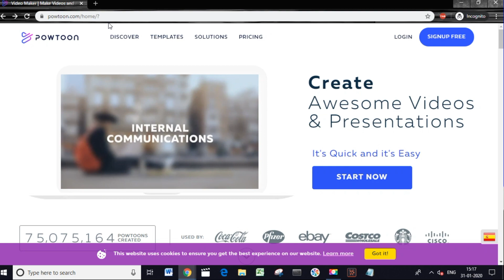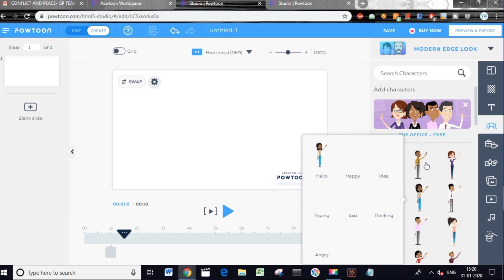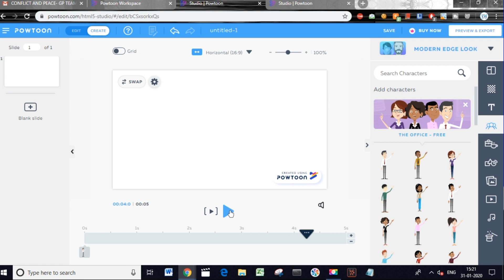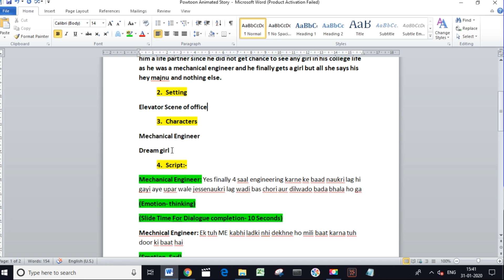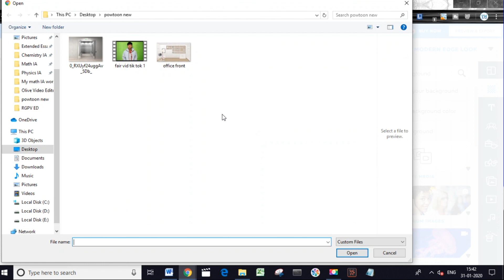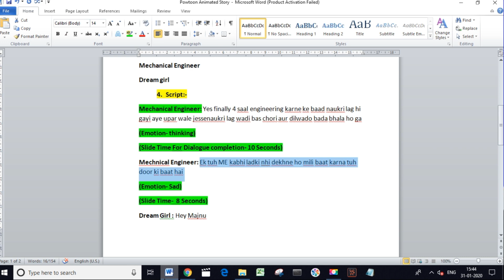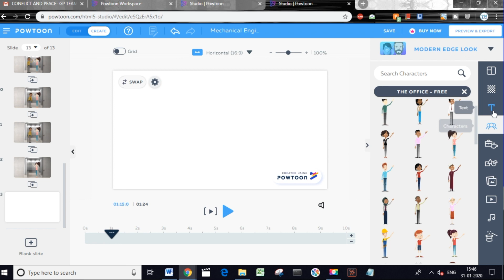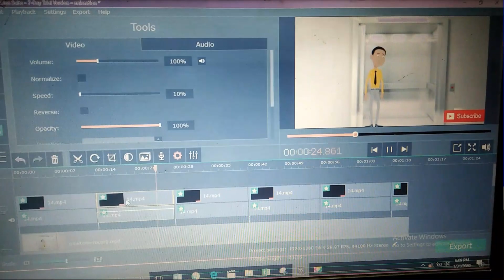How To Make ANIMATED MOVIE WITH POWTOON 🔥🔥 | MAKE ANIMATIONS ONLINE FOR FREE | FULL TUTORIAL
Hello Friends,
In this video, I have told you about how you can make animations online. This is a full tutorial. Do watch the video till the very end.

Video BreakDown ( FULL TUTORIAL)

1. What is Powtoon
2. Sign Up Of Powtoon
3. Login of Of Powtoon
4. Powtoon Workspace
5. Creating Powtoon
6. Adding Background
7. Adding Text
8. Adding Characters
9. Adding Props
10. Adding Shapes
11. Adding Images
12. Adding Videos
13. Details Of Animation Slide and Timeline
14. Animated Movie Planning
15. Making Animated Movie Story
16.Animated Movie Setting
17. Animated Movie characters
18. Animated Movie Script
20 Starting to Animated Movie
21. Making Animated Movie- Adding Background
22.Making Animated Movie- Adding Characters
23. Making Animated Movie- Character Expression
24. Making Animated Movie-  Adjusting Character Words with Timeline
25. Adding Other Characters in animated movie
26. Making Animated Movie: Character Exits
27. Screen Recording Animation from Powtoon
28. Editing Animation with dailogues and soundeffects

FINALLY ANIMATION IS READY!

General Covers:-
how to make animations online
how to make animations
how to make 2D animations Online
2d animations
what is powtoon
how to create account on powtoon
how to use powtoon to make animation
making animation on website.